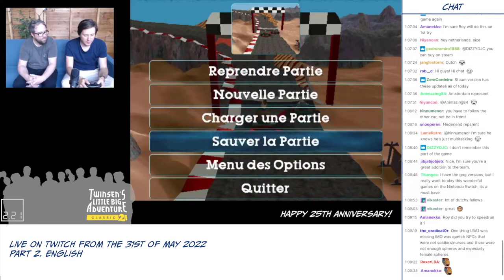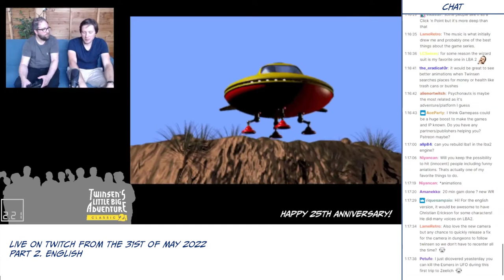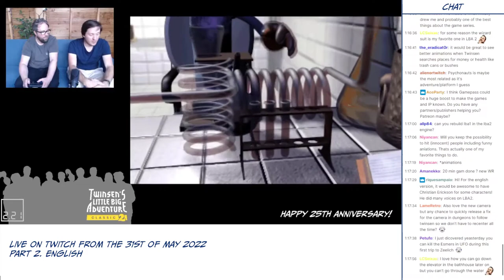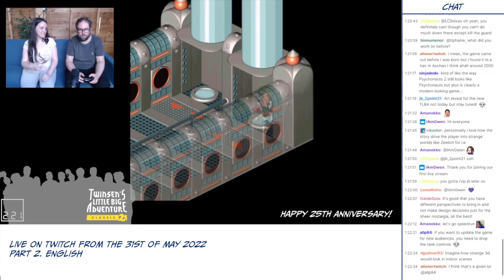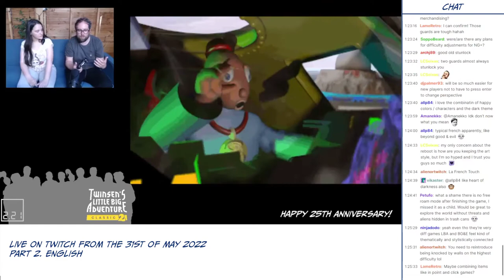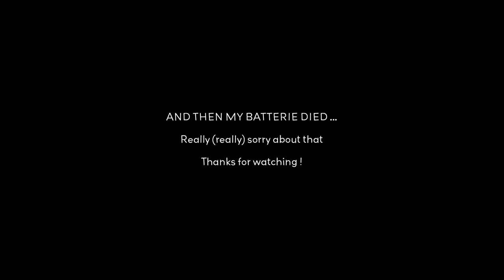Replay: Meet the [2.21] team, we play New Game + and discuss the reboot of the franchise!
We went live on Twitch for the 25th anniversary of Twinsen's Little Big Adventure 2 Classic to play TLBA2 Classic New game +,  about the new features of the Classic Games and a bit of the reboot of the franchise!

This is the second part, in English (an a bit of Brazilian Portuguese with our amazing Art Director). Part 1 in French can be found

For this part, the host is Roy van Bijsterveldt / Senior Producer

0:00:12 Roy & Benoît Limare (aka Ben) / CEO
0:12:43 Roy & Tiffaine Penaud / Technical Game Designer
0:20:43 Roy & Maxime Schambourg (aka Max) / Gameplay Programmer
0:31:47 Roy & Paulo Torinno / Art Director
0:40:54 Roy & Jean-Baptiste Oger (aka JB) / Game Director
0:45:56 Epic fail when the battery dies (5 seconds of Frederick Raynal / Creative Board member)